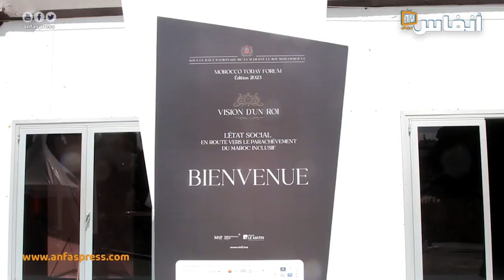"لوماتان" تطلق فعاليات "منتدى مغرب اليوم"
في هذا الفيديو ستتعرف على تفاصيل اللقاء الذي نظمته مجموعة لومتان حول منتدى مغرب اليوم